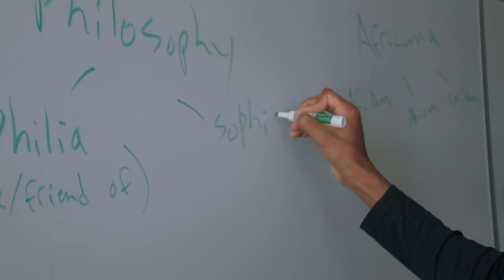Team "Dylan and Daoud" - 2019 Texas Central Student Film Competition